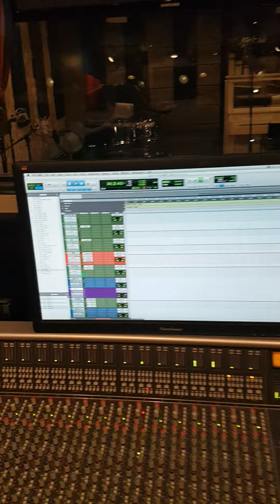"I'm Coming"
Something in the making coming 2017